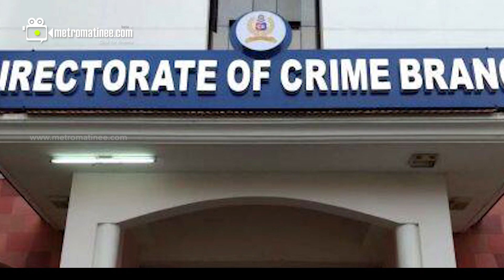Dileepനടിയുടെ കണ്ണുനീർ വെറുതെയാവില്ല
ദിലീപിനെ കുടുക്കാൻ
       അവർ എത്തുന്നു
അണിയറയിൽ ആ ഗൂഢനീക്കം